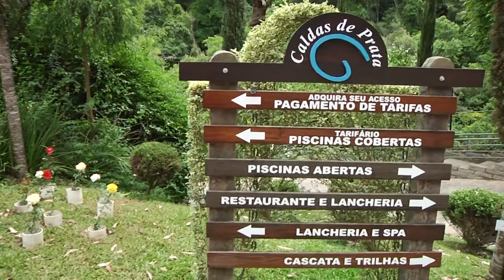Raquel e Daniel 14 11 2015